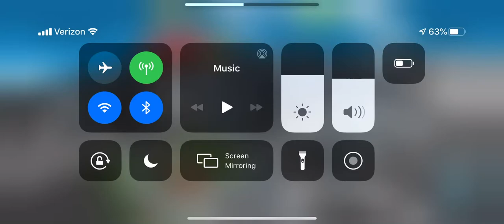We Now Serve Hot Dogs! - Cooking Fever Mobile Gameplay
I like hot dogs.